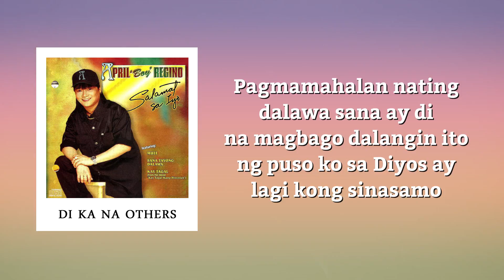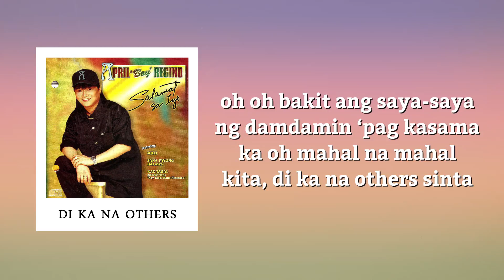April Boy Regino - Di Ka Na Others (Official Lyric Video)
Official lyric video of April Boy's "Di Ka Na Others" from his album "Salamat Sa Iyo"